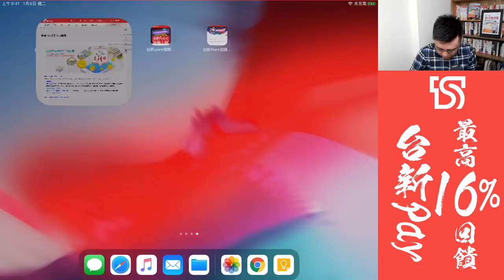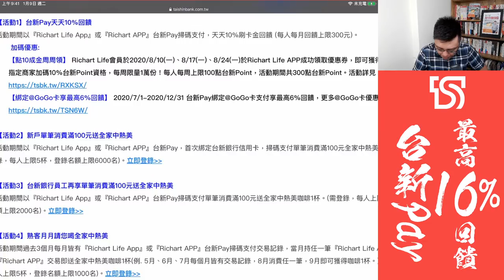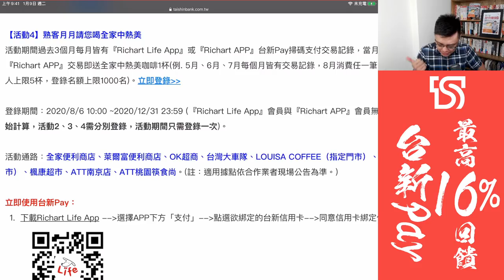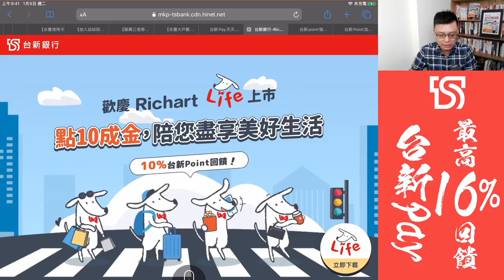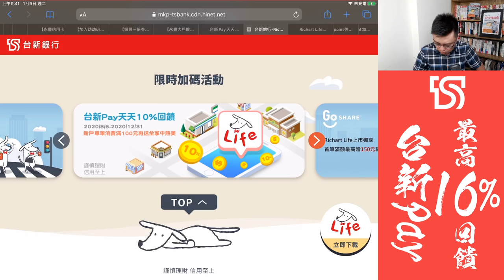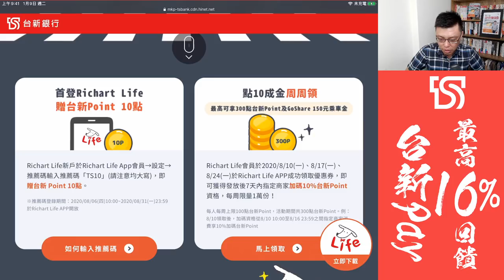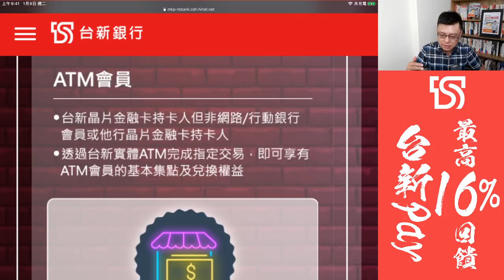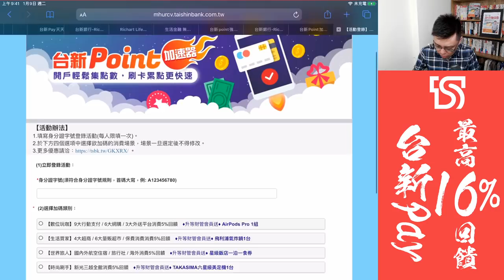Richart Life APP 世界無敵難用！到底要等多久？台新點再度進化為台新Point？台新點數生態圈再度進化，真的會成功嗎？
台新再度推出新服務－Richart Life APP，葫蘆裡賣甚麼藥？今天，寶可孟就帶你理解台新Pay的10%回饋活動，搭配@GOGO再多拿6%回饋！除此之外，也要跟大家聊聊台新的點數系統－晶點計畫，一路進化為台新點，現在更是變成台新Point，到底「台新點數生態圈」再度進化，真的會成功嗎？

2020行動支付神卡推薦